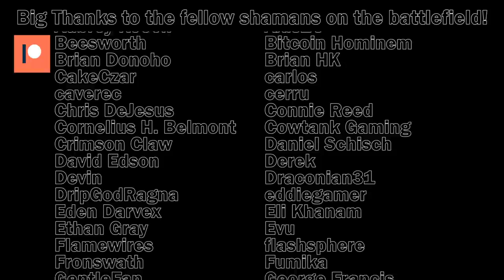Recap of Breath of Fire II (RECAPitation)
An in-depth plot summary of Breath of Fire II explaining everything that happened.

💲 Check the price of Breath of Fire II on AMAZON!

Social Media!